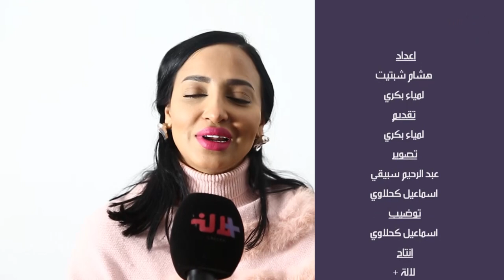الطلاق/المنافسة/أجور فنانات الخليج/..أسرار تكشف عنها جيهان شعيب في كلاكيت!